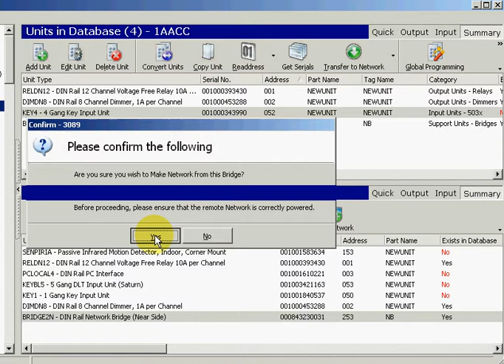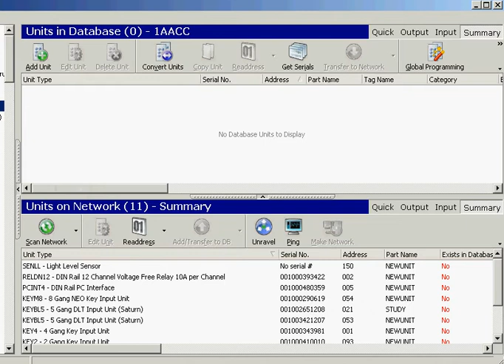Adding Network Bridge 1